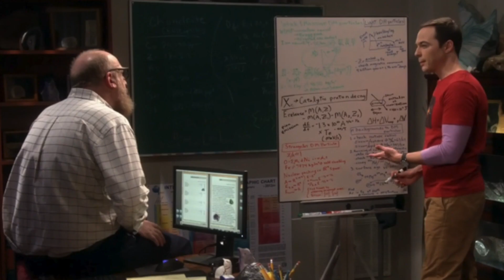The Big Bang Theory 11x07 Análisis a Fondo ¡Spoilers!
Nueva entrega de ANÁLISIS SERIES. En ésta ocasión analizamos a fondo el Capítulo 235 (11x07) de la serie 'The Big Bang Theory' ¡Atención Spoilers!